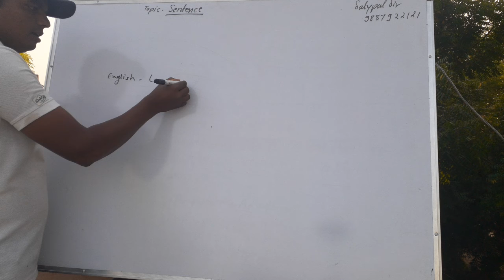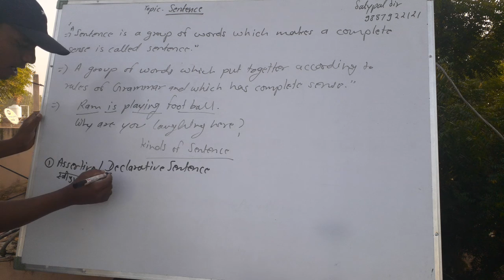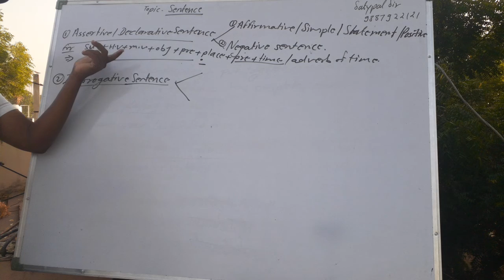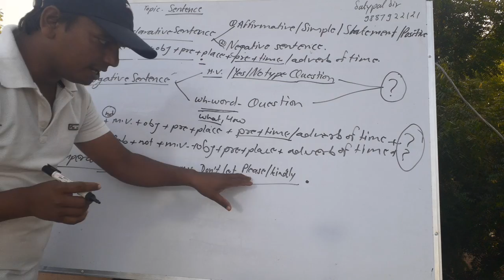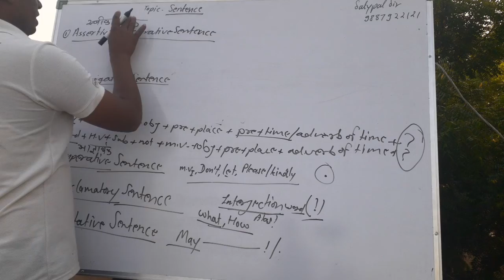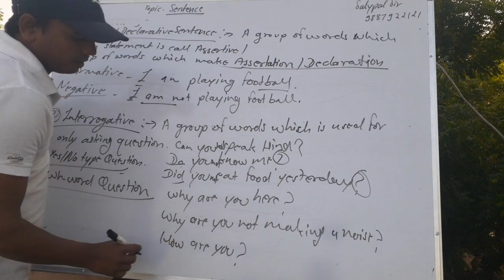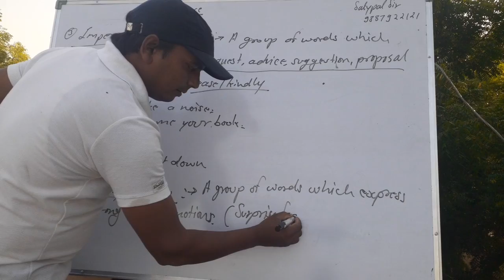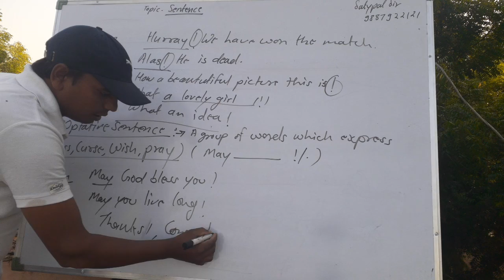Topic ( Sentence ) ENGLISH CLASSES by Satypal Sir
ENGLISH CLASSES by Satypal Sir